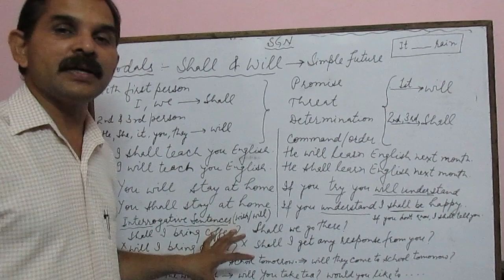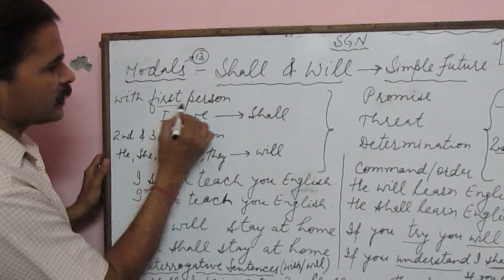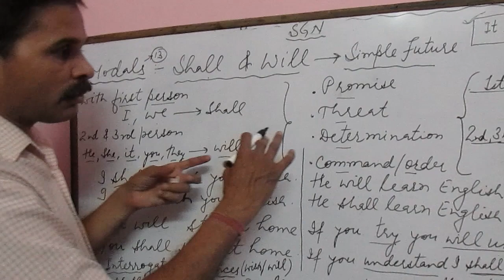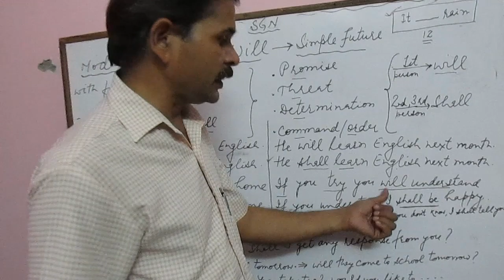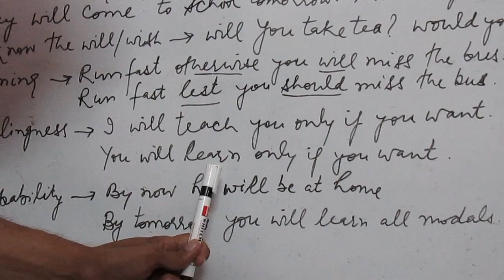Modals (shall & will)-Dr. Manoj Kumar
• Second Lecture of Modals about Shall & Will.

  • Introductory Lecture of Modals link:-

  2)Like,

  3)Share.